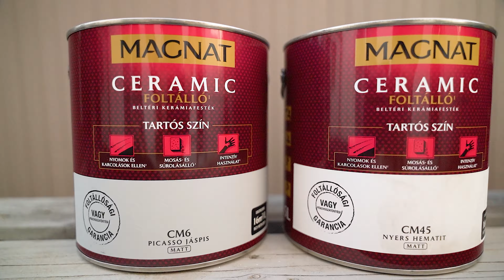Bútorfelújítás egyszerűen - Kerámia festékkel | Inspirációk Magazin